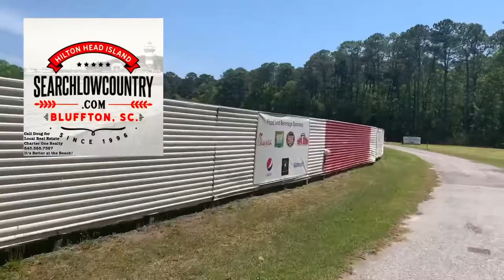It’s called a drive-in movie! Clean, great popcorn and a speaker in your window! 😊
Doug Delaney, Realtor® (SC#113233), JD, LL.M (Tax)
Senior Real Estate Specialist
Military Relocation Professional
Charter One Realty - Beach Market
2 N.Forest Beach Drive
Hilton Head Island, SC 29928

The South Carolina Lowcountry is a unique area to live and play. Great beaches, people, food and culture. Incredible golf courses and abundant water action. The secret is getting out and that's why everyone is moving here 😀. We would love to have you, too!

WE HAVE MORE TO SEE

I’m old school, so I look forward to meeting you, IN PERSON!

hilton head country club, hilton head humane society, hilton head honda, hilton head lexus
hilton head mls, hilton head brewery, hilton head beach and tennis, hilton head distillery
Palmetto bluff restaurants, Palmetto bluff weather, Palmetto bluff real estate, Moss creek homes for sale, Moss creek hoa, Del webb sun city hilton head, Coligny beach restaurants
hilton head plantation homes for sale, hilton head sunrise, hilton head sc zip code  , hilton head temperature, hilton head weather by month, hilton head zipline, hilton head 10 day forecast, hilton head bike trails, hilton head bakery, hilton head christian academy, hilton head land rover, hilton head liquor store, hilton head movie theater, grayco hilton head
hilton head outfitters, hilton head nightlife, hilton head thrift stores, hilton head weather hourly, hilton head food, hilton head gmc, hilton head infiniti